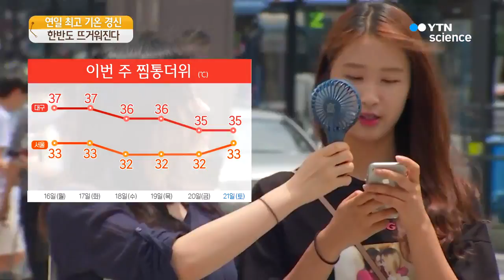덥다, 더워…연일 올여름 최고 더위 경신 / YTN 사이언스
[앵커]
푹푹 찌는 가마솥 더위가 맹위를 떨치면서 연일 올여름 최고 더위를 경신하고 있습니다.

열기가 쌓이면서 한반도가 점점 뜨거워지고 있는 건데, 앞으로 무더위는 점점 더 심해질 것으로 우려됩니다.

[기자]
뜨거운 열기가 쌓인 도심은 마치 한증막 불가마를 연상케 합니다.

강한 햇볕에 더위가 절정에 달하자 물놀이장은 푹푹 찌는 더위를 식히려는 사람들로 북적입니다.

[장효원 / 파주시 아동동 : 가만히 있어도 땀이 뻘뻘 나고 너무 뜨겁고요, 올해 여름 들어 제일 더운 것 같아요.]

서울은 낮 기온이 33.2도까지 치솟으며 올여름 들어 가장 더웠습니다.

강원도 삼척 신기면도 37.6도까지 치솟으며 하루 만에 최고 기온을 경신했고, 이밖에 영천 37.2도, 대구 36.5도, 광주 36.1도, 대전 34.4도 등 대부분 올해 최고 기온을 기록했습니다.

전국에 폭염특보가 내려진 가운데 폭염경보 구역도 충청 이남과 동해안에서 경기 남부로 더 확대했습니다.

북태평양 고기압 영향권에서 열기가 축적되며 한반도가 점점 뜨거워지고 있는 겁니다.

이 같은 찜통더위의 기세는 이번 주 더 심해질 것으로 우려됩니다.

기상청은 이번 주에도 서울 기온이 33도 안팎까지 오르고 대구도 36도 안팎의 무더위가 계속되겠다고 밝혔습니다.

특히 다음 주 중반까지 맑고 더운 날씨가 이어질 것으로 보여 한반도는 점점 더 뜨거워질 수 밖에 없습니다.

[이두희 / 기상청 예보관 : 무더위는 당분간 계속 이어지면서 폭염특보가 유지 또는 확대 강화되겠고, 밤사이에는 열대야가 나타나는 곳도 있겠습니다.]

밤낮을 가리지 않는 더위가 열흘 이상 더 지속할 것으로 예상되면서 열사병과 탈진 등 온열 질환 위험도 점점 커질 것으로 우려됩니다.